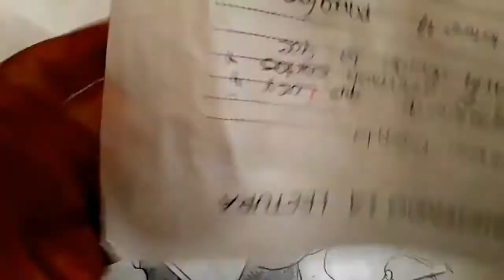Como dibujar al PEQUEÑO VILLANO MACAREN DE DRAGON BALL SUPER | how to draw | como desenhar o XDEIOS